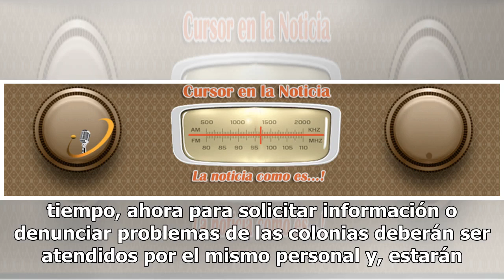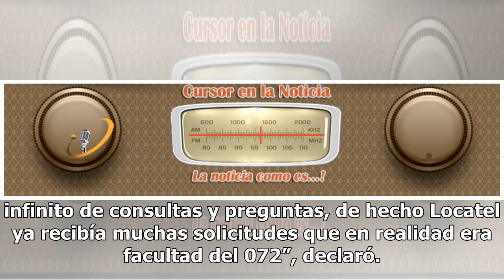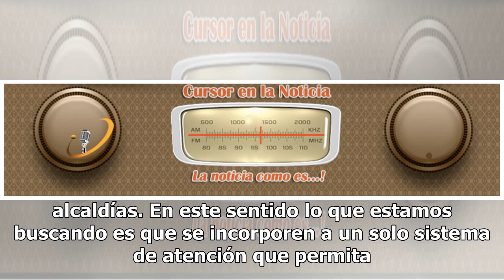Locatel y el 072 se fusionan para atender denuncias y brindar información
Locatel y el número de atención ciudadana 072 se van a fusionar, ambos serán uno mismo con el paso del tiempo, ahora para solicitar información o denunciar problemas de las colonias deberán ser atendidos por el mismo personal y, estarán a cargo de la nueva Agencia de Innovación Digital Pública (ADIP...